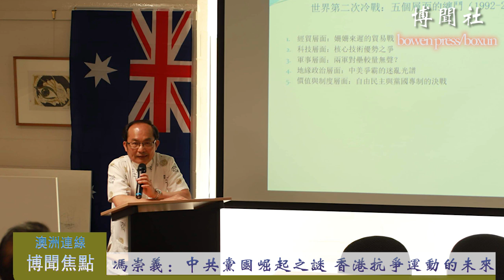冯崇义：中共党国崛起之谜 香港抗争运动的未来